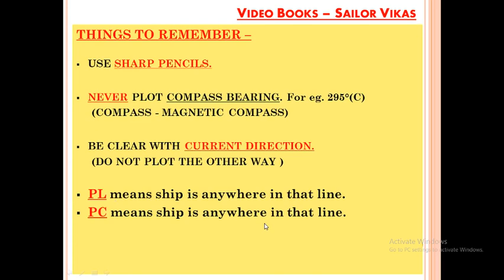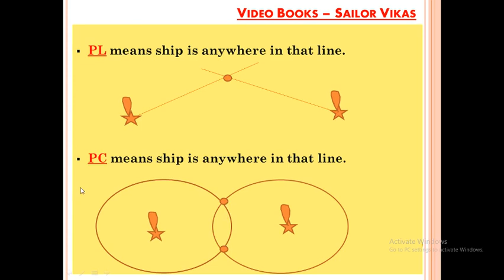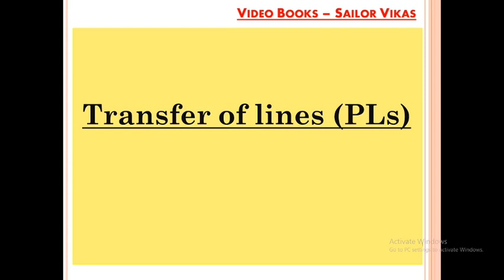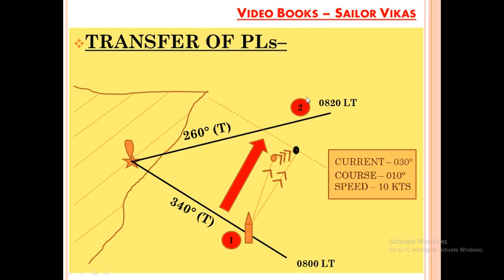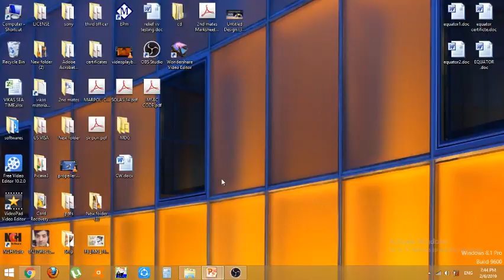Transferred Position Lines - Chartwork and Tides (2 POSITION LINES)